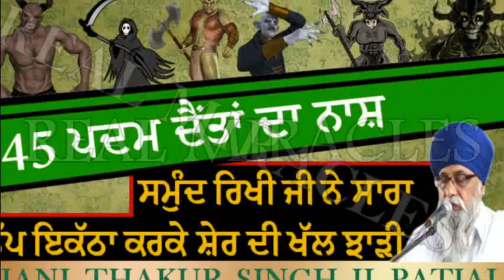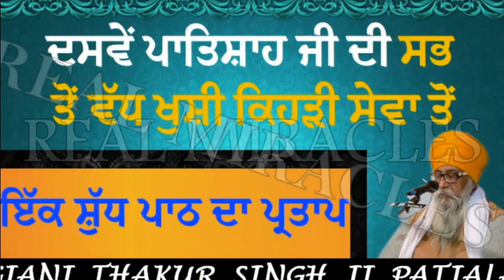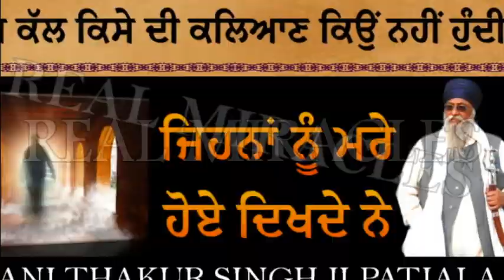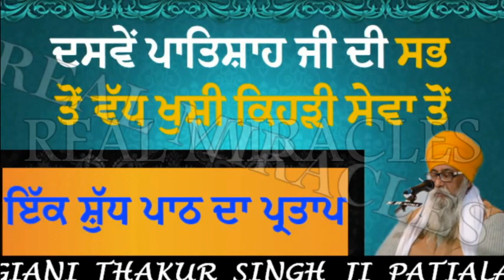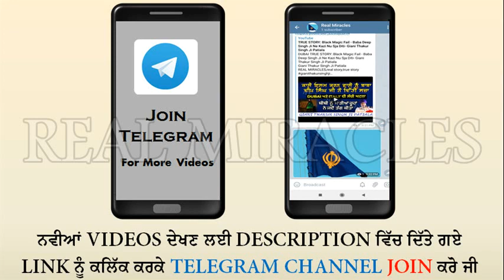2nd AKAL TAKHT Sahib Kehde Area Vich? Guru Ghar Vich Tilak Di Maryada- Giani Thakur Singh Ji Patiala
Giani Thakur Singh Ji Patiala